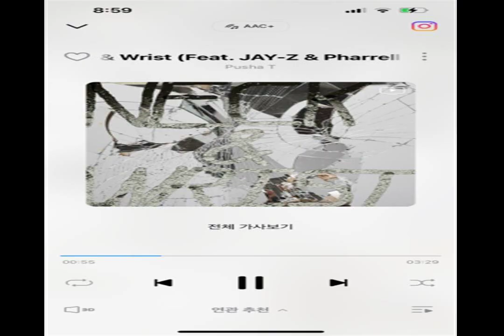RUNNING THROUGH LETHARGY Mad oasis CHIGAO'S MOTIVATION warm heart, cold Escapes Make time